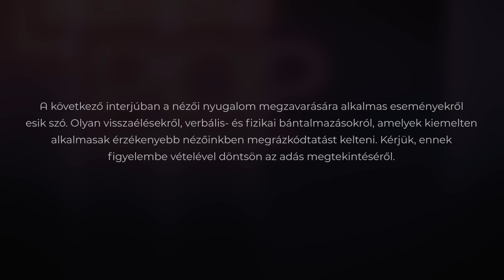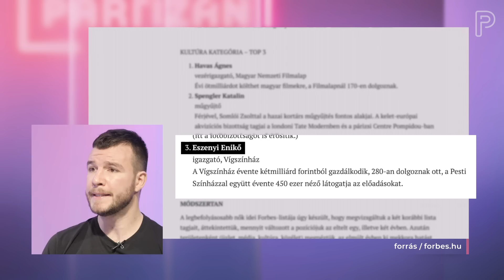"Ököllel ütött egy színészt, hogy elérje a kívánt hatást" - interjú Molnár Áronnal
Boszorkányüldözés vagy a kollektív fellépés egy nem mindennapi példája?
Molnár Áron színész, aktivista, a noÁr mozgalom alapítója eddig soha nem hallott részletességgel mesél a Vígszínházban átélt tapasztalatairól, az Eszenyi Enikő körül kirobbant zaklatási botrányról, fizikai és verbális abúzusról. Arról, hogy milyen hatással volt az életére a Sárosdi Lilla által elindított hazai metoo mozgalom, és hogy milyen felelőssége van annak, aki előáll a történetével, de elhallgatja a zaklató nevét.
Az Áron által vezetett noÁr mozgalom ma fiatalok ezreit éri el és szólítja fel ügyek melletti kiállásra, de gondosan ügyel arra, hogy távol tartsa magát a pártpolitikától. Hogy mik a noÁr rövid és hosszútávú céljai, és hogy mit ér egy mozgalom politikai képviselet nélkül az eheti Partizán POP interjúból kiderül.

Nem tudod nézni? Már hallgathatod is